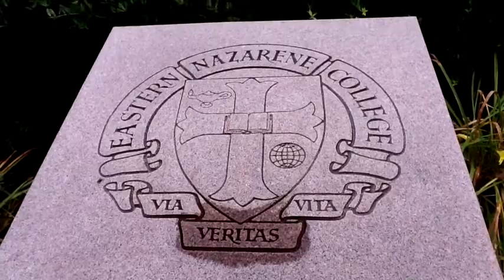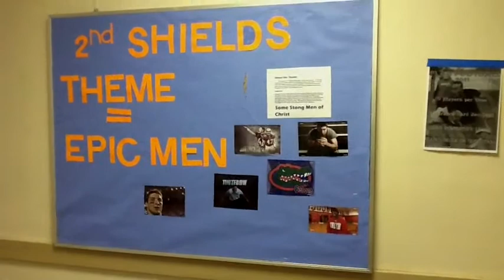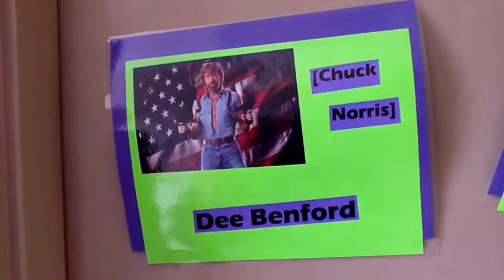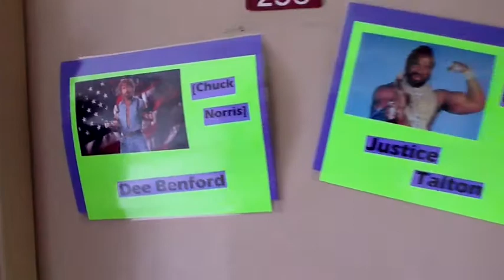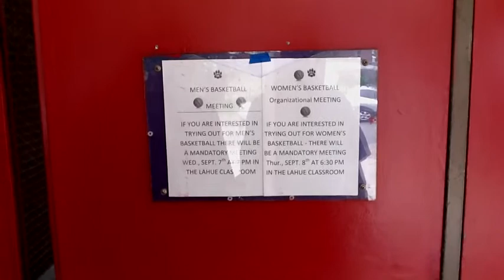Duamarius and Mariel at Eastern Nazarene College in Quincy, MA